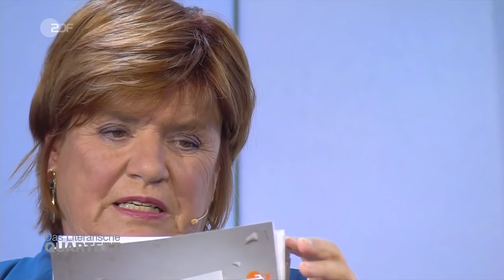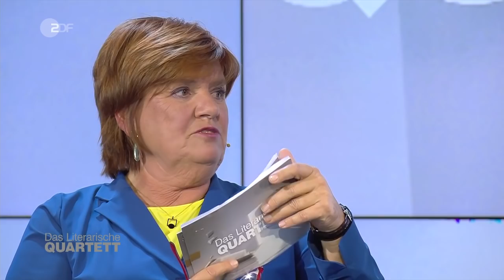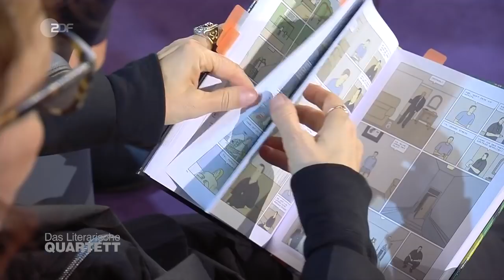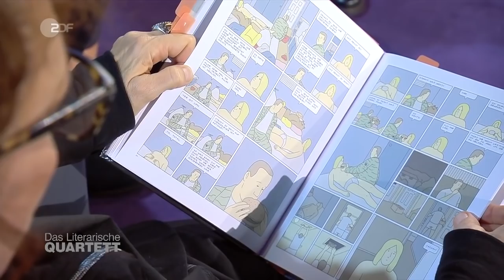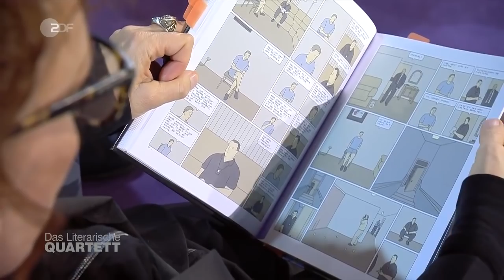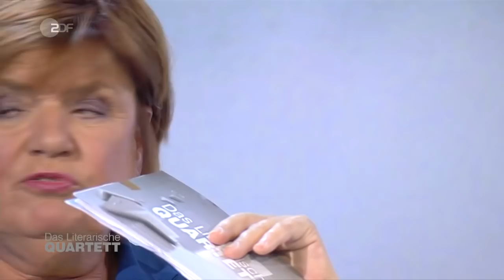Das Literarische Quartett vom 18.10.2019